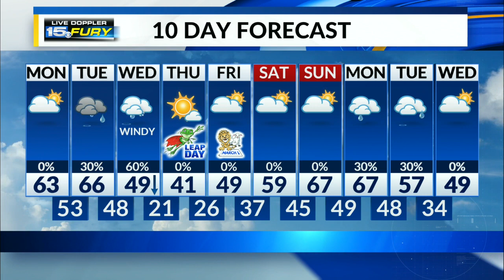Spring-Like weather to begin the week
Temperatures in the 60s today